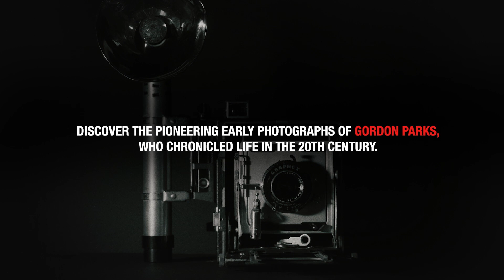“Gordon Parks: The New Tide, Early Work 1940–1950” Exhibition Trailer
OPEN NOW. FREE. Discover the pioneering early photographs of Gordon Parks who chronicled life in the 20th century.

Image Credits
Washington, D.C. Government charwoman, July 1942. Gordon Parks (American, 1912–2006). Gelatin silver print; 23.7 x 18.2 cm. Prints and Photographs Division, Library of Congress, Washington, D.C., LC-USF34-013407-C [P&P]. Farm Security Administration / Office of War Information Photograph; Washington, D.C. Grandchildren of Mrs. Ella Watson, a government charwoman (Children with Doll), July 1942. Gordon Parks. Gelatin silver print; 24 x 19.3 cm. Prints and Photographs Division, Library of Congress, Washington, D.C., LC-USF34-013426-C [P&P]. Farm Security Administration / Office of War Information Photograph; Washington, D.C. Grandchildren of Mrs. Ella Watson, a government charwoman (Children with Doll), July 1942. Gordon Parks. Gelatin silver print; 24 x 19.3 cm. Prints and Photographs Division, Library of Congress, Washington, D.C., LC-USF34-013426-C [P&P]. Farm Security Administration / Office of War Information Photograph; Untitled, Harlem, New York, 1947. Gordon Parks. Gelatin silver print; 17.8 x 17.5 cm. The Gordon Parks Foundation. Courtesy of and copyright The Gordon Parks Foundation; Trapped in abandoned building by a rival gang on street, Red Jackson ponders his next move, 1948. Gordon Parks. Gelatin silver print; 49.2 x 39.7 cm. National Gallery of Art, Washington, Corcoran Collection (The Gordon Parks Collection), 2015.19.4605. Courtesy of and copyright The Gordon Parks Foundation; Gordon Parks on assignment for the Office of War Information, Washington D.C., 1943. Unknown photographer. Courtesy of and copyright The Gordon Parks Foundation; Pittsburgh, Pa. The cooper’s plant at the Penola, Inc. grease plant, where large drums and containers are reconditioned, March 1944. Gordon Parks. Gelatin silver print; 23.9 x 19.1 cm. Prints and Photographs Division, Library of Congress, Washington, D.C., Lot 11758 (F) [P&P]. Courtesy of and copyright The Gordon Parks Foundation; Gordon Parks with View Graphic, c. 1945. Unknown photographer. Courtesy of and copyright The Gordon Parks Foundation; Washington, D.C. Young boy standing in the doorway of his home on Seaton Road in the northwest section. His leg was cut off by a streetcar while he was playing in the street., June 1942. Gordon Parks. Gelatin silver print, printed later; 50.8 x 40.6 cm. The Gordon Parks Foundation. Courtesy of and copyright The Gordon Parks Foundation; Off on My Own, 1948. Gordon Parks. Gelatin silver print; 11.8 x 11.8 cm. The Gordon Parks Foundation. Courtesy of and copyright The Gordon Parks Foundation; View of passenger aboard a Staten Island ferry, New York City., August 1948. Gordon Parks. Gelatin silver print; 23.5 x 23.2 cm. Standard Oil (New Jersey) Collection, Photographic Archives, University of Louisville, SONJ Archives–72775. Courtesy of and copyright The Gordon Parks Foundation; A coal “sketcher” is a helper on a coal truck. The number of trips he makes a day determines the extent of his salary. Harlem River, New York City., November 1946. Gordon Parks. Gelatin silver print; 23.2 x 23.8 cm. Standard Oil (New Jersey) Collection, Photographic Archives, University of Louisville, SONJ Archives–43727. Courtesy of and copyright The Gordon Parks Foundation; Boys Looking in Car Window, Harlem, August 1943. Gordon Parks. Gelatin silver print; 19.4 x 27.6 cm. Photographs and Prints Division, Schomburg Center for Research in Black Culture, The New York Public Library, Astor, Lenox and Tilden Foundations. Courtesy of and copyright The Gordon Parks Foundation; Paris Fashions, 1949. Gordon Parks. Gelatin silver print; 29.5 x 19.7 cm. National Gallery of Art, Washington, Corcoran Collection (The Gordon Parks Collection), 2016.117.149. Courtesy of and copyright The Gordon Parks Foundation; Anacostia, D.C. Frederick Douglass housing project. Mother watching her children as she prepares the evening meal., June 1942. Gordon Parks. Gelatin silver print; 25.4 x 20.3 cm. Photography Collection, Miriam and Ira D. Wallach Division of Art, Prints and Photographs, The New York Public Library, Astor, Lenox and Tilden Foundations, 013377-C. Courtesy of and copyright The Gordon Parks Foundation; Model Barbara Wood of New York wearing ivory colored muskrat jacket by Esther Dorothy, 1948. Gordon Parks. Gelatin silver print; 35.6 x 28.6 cm. The Gordon Parks Foundation. Courtesy of and copyright The Gordon Parks Foundation; Self-Portrait, 1941. Gordon Parks. Gelatin silver print; 50.8 x 40.6 cm. Private collection. Courtesy of and copyright The Gordon Parks Foundation